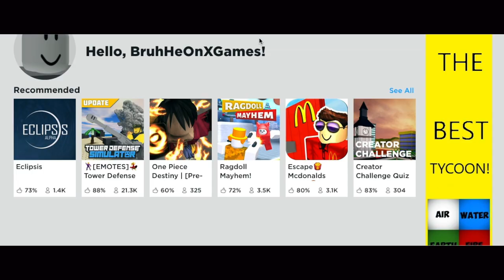Roblox Da Gamer - I Walk Around On That Bloxburg (OFFICIAL MUSIC VIDEO)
Comethazine - Walk (Official Audio) - YouTube